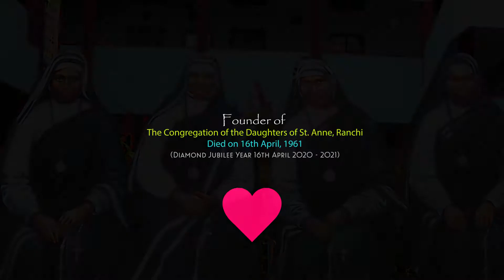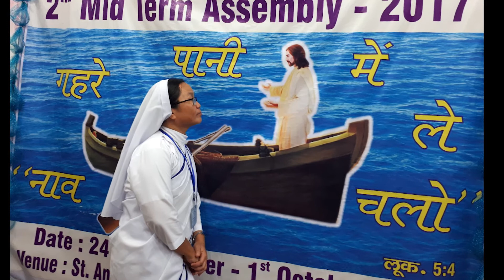DSA Diamond Jubilee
Diamond Jubilee of Mother Mary Bernadette Kispotta. Diamond Jubilee Year 16th April 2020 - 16th April 2021